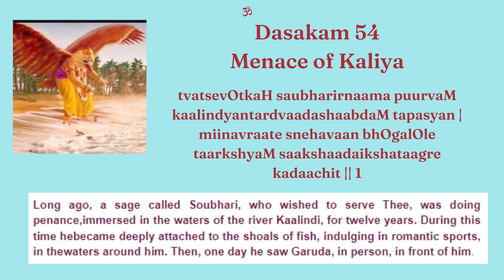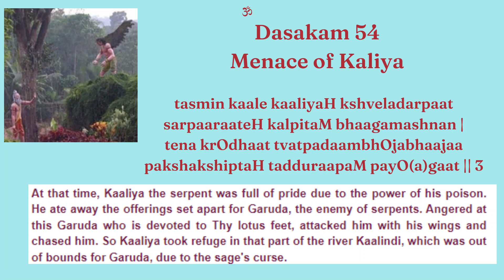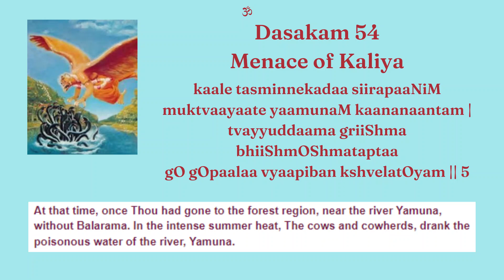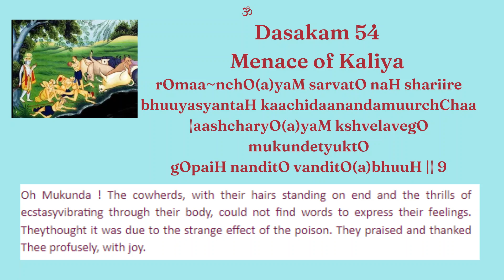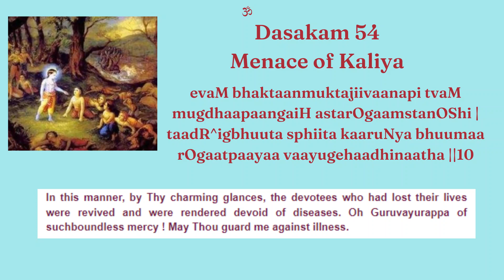Srimad Narayaneeyam - Dasakam 54 - Menace of Kaliya -Raga Purvikalyani - Recited by Bhuvana Aparna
Learnt from the version rendered by Sri Edamana Vasudevan Namboodirippad